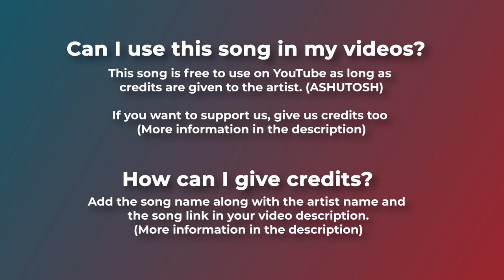no copyright snoop